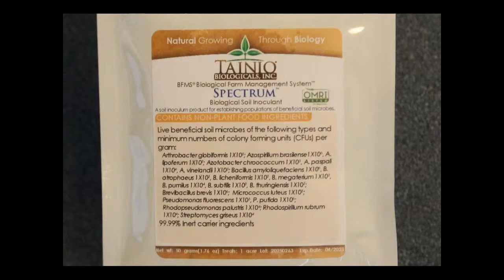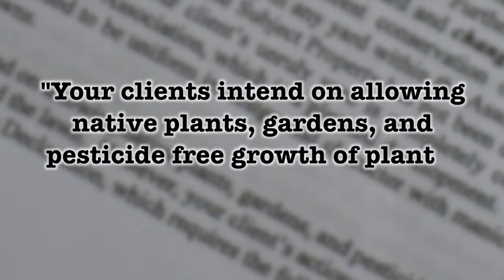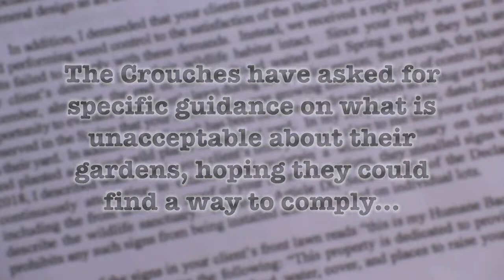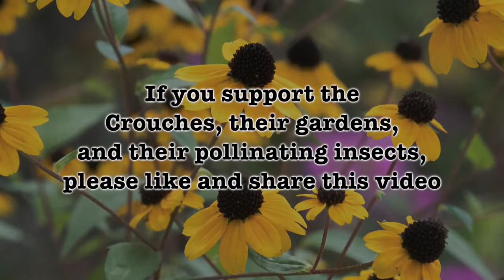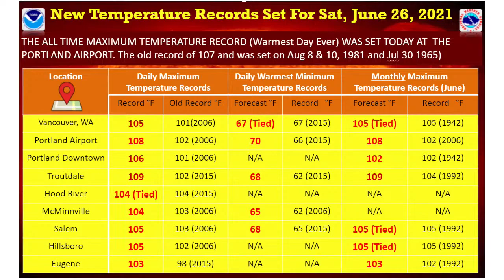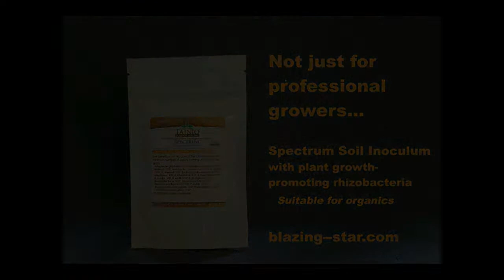Create Sanctuary for Wildlife in your Garden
Nancy Lawson has written an exceptional book called The Humane Gardener. On today’s show, she talks about strategies for encouraging critters of all types, whether they are reviled or not, to become part of your local ecosystem. Her sister, Janet Crouch, then reports on how she took on her HOA to protect her native plant garden, and not only won the case, but got state law in Maryland changed. Speaking of change, climate change is messing with weather all over the country, including Chicago and the Midwest. So, it'S BONUS DIMAIO TIME on The Mike Nowak Show. Our meteorologist joins us shortly after 10am CDT.